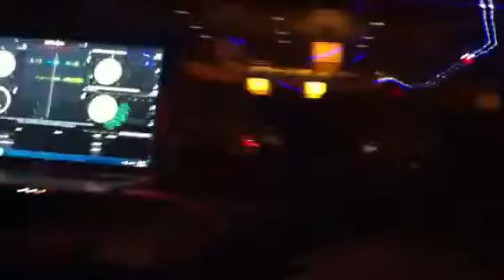Lounge / Club set up by PAA ENT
Booking now till 2020